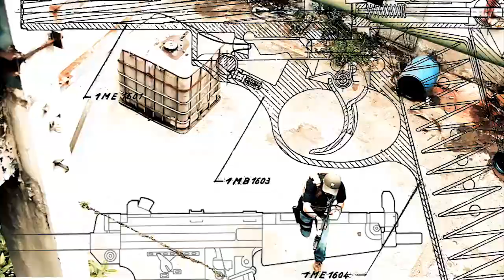GAMEPLAY - DESARMAR OGIVA NUCLEAR - FORCE ONE 2 13/10/2018 ALEMÃO AIRSOFT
Instagam Alemão: @caioalemao

*LOJA FÍSICA ALEMÃO AIRSOFT*
(Dentro do campo Terminus Battlefield)
Rua Gomes Cardim, 556 - Brás - São Paulo/SP

Horário de Funcionamento:
Terças-feiras das 19h às 23h
Quintas-feiras das 19h às 23h
Domingos das 8h às 15h

- AMX Informática - Fernando
Rua Vitória, 247 - Loja 17
Galeria São Paulo - SP

- Airsoft BR APP
Baixem o app AirsoftBR e tenham tudo sobre airsoft na palma da mão! Android